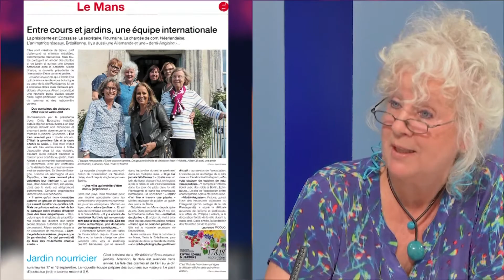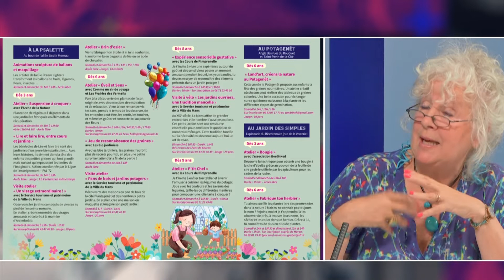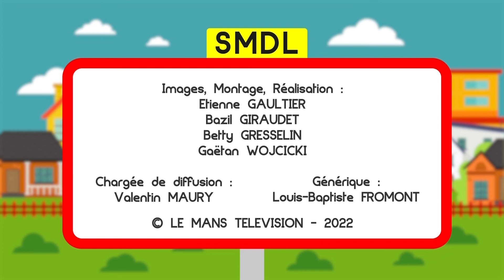Sarthez-moi d'là (06.09.2022 - Partie 4)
Au programme de ce soir dans Sarthez moi d'la :

Nous prenons la direction la commune de Crosmières ce soir avec son maire : Jean-Yves DENIS.

Pascal MARIETTE, notre guide touristique sera aussi avec nous pour nous proposer une balade sur la commune. On parlera des châteaux de la Potardière et de la Bouillerie que l’on peut trouver sur la commune.

Le patois de la semaine sera assuré ce soir par Fernand LEGEARD. Il nous proposera un patois à la sauce écossaise.

Et puis une invitée d’honneur pour m’accompagner : c’est une sarthoise d’adoption à l’accent british qui me fait le plaisir de m’accompagner pendant toute une heure.